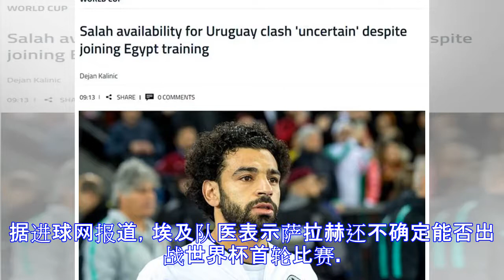埃及队医：不确定萨拉赫世界杯首轮能登场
据进球网报道，埃及队医表示萨拉赫还不确定能否出战世界杯首轮比赛。 自从在欧冠决赛肩膀受伤之后，25岁的萨拉赫就养伤至今，虽然他已经加入到国家队的训练课当中，但大多数时候他都只能作为旁观者。 埃及队医阿布-艾尔艾拉表示现在仍无法保证萨拉赫能够参加球队与乌拉圭的首场世界杯小组赛，他说道：“一切看起来很好，他的状况很舒适，但能否出战乌拉圭还不确定。” “我们会在两天后作出决定，因为到时候一切情况都会清晰了。我们的目标是保证球员的安全，他会在100%健康时上场。” 不过，球员本人此前已经表示自己能够赶上首轮比赛了。 本届世界杯，埃及与乌拉圭、俄罗斯和沙特阿拉伯分到同组。